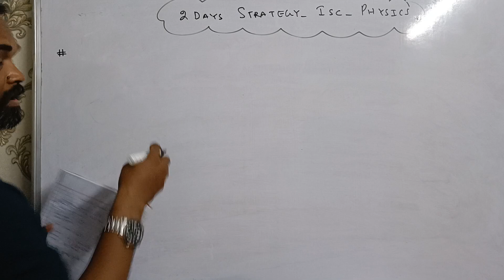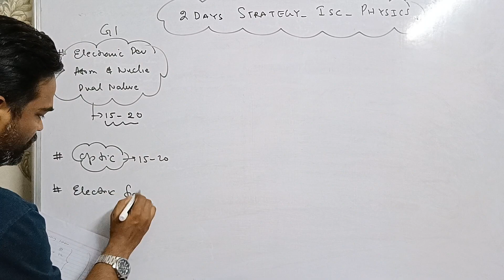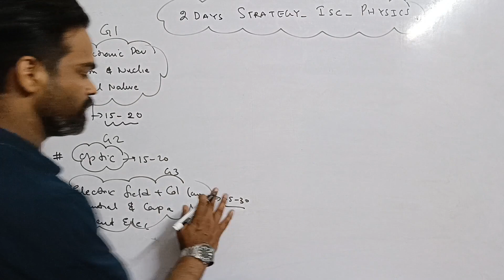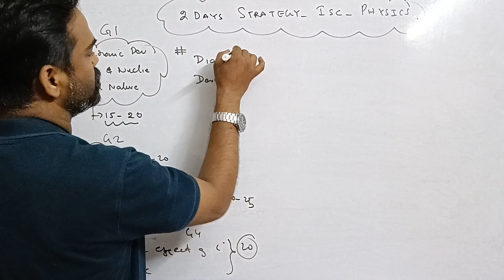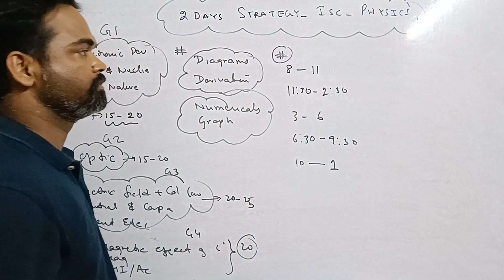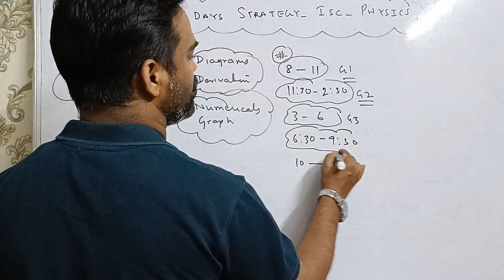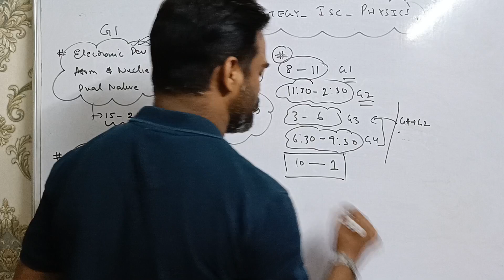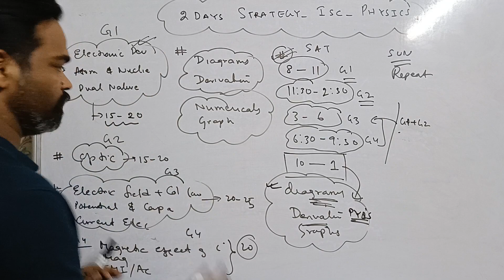2 days strategy for isc physics, important topics and chapters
2 days strategy for isc physics, important topics and chapters